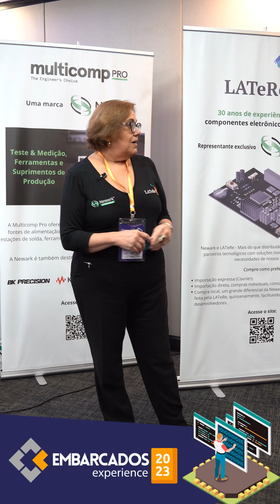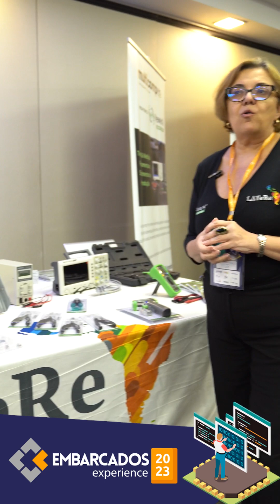LATeRe representante da Newark Electronics no Embarcados Experience 2023! 🙌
🚀 Agradecimento Especial a LATeRe representante da Newark Electronics no Embarcados Experience 2023! 🙌

É com muita gratidão que anunciamos a presença da LATeRe como um dos patrocinadores do Embarcados Experience 2023. 💡🔌

Este evento é um marco em nosso calendário, e é graças ao apoio de empresas inovadoras como a LATeRe que conseguimos fazer acontecer! 🙏

Assista ao vídeo abaixo e saiba mais sobre o envolvimento da LATeRe no Embarcados Experience deste ano. 👇

Juntos, estamos impulsionando a tecnologia embarcada e conectando os profissionais do setor para um futuro ainda mais brilhante. 🌟